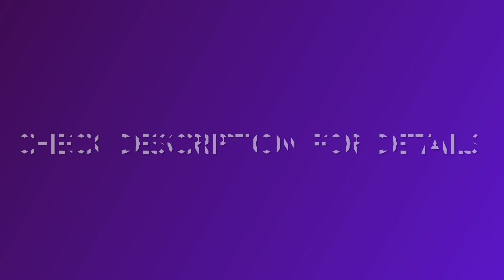June 2023 Things We're Making Thursday Friends Slideshow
Things We're Making Thursday is a collab where we pick a free pattern each month, share our progress every Thursday, then show the finished project the last Thursday of the month and announce the new pattern for the next month.
Please join our Facebook group! It's for content AND non content creators. If you don't have a channel, it's a great place to share your work!